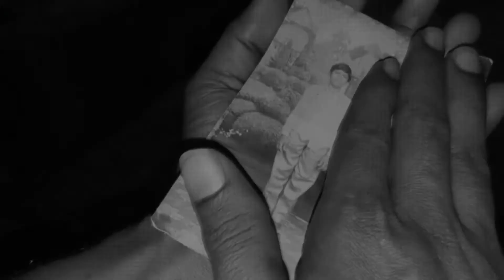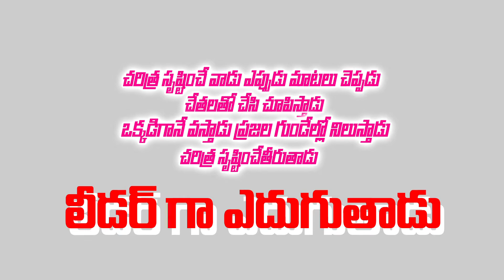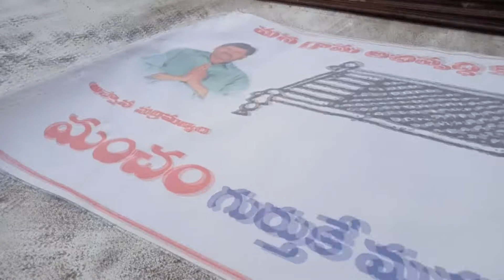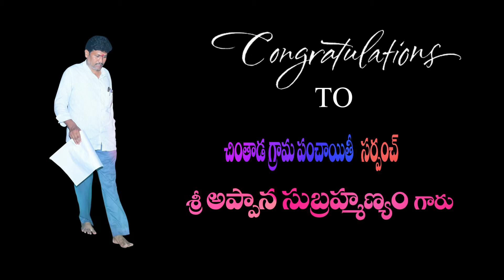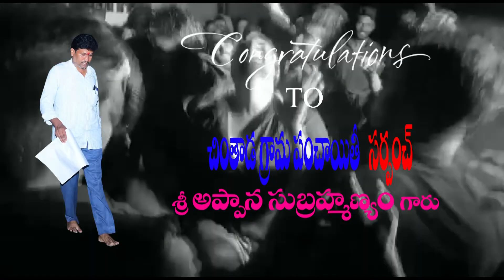CHINTADA SARPANCH SUBRAMANYAM GAARI GELUPU 2021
CHINTADA# SARPANCH subramanyam gaari GELUPU###